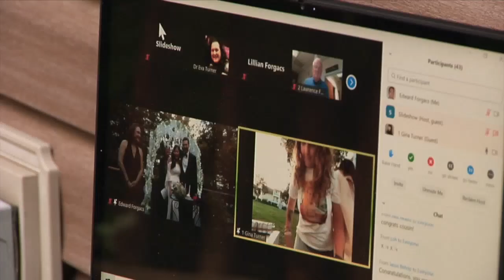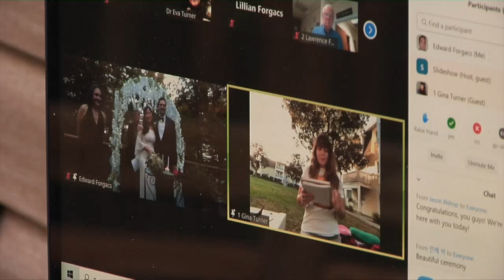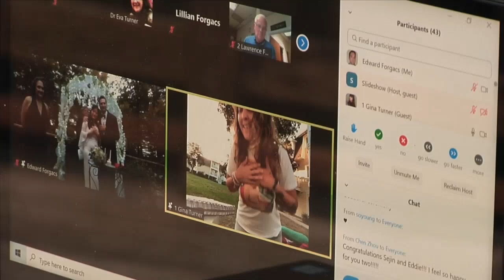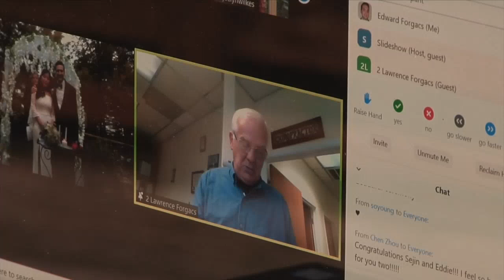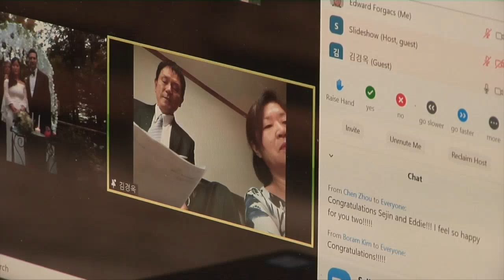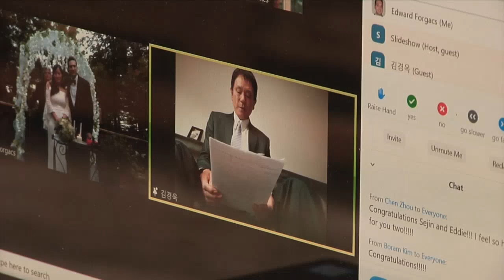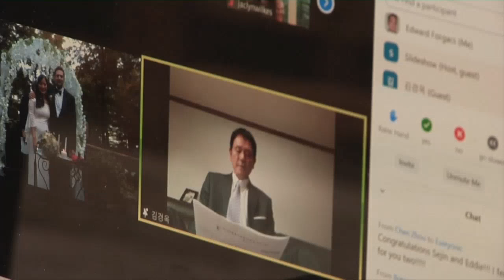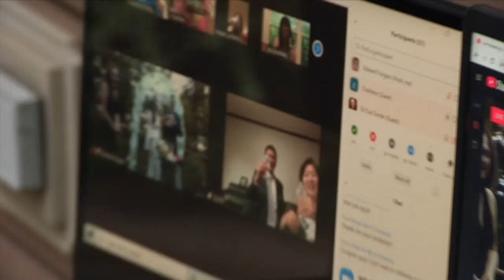Sejin and Eddie Wedding Video